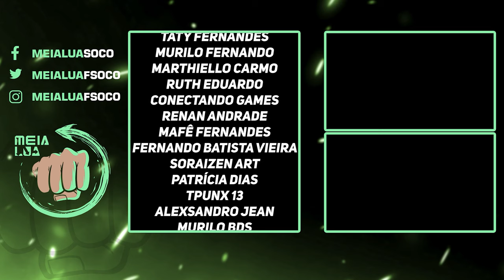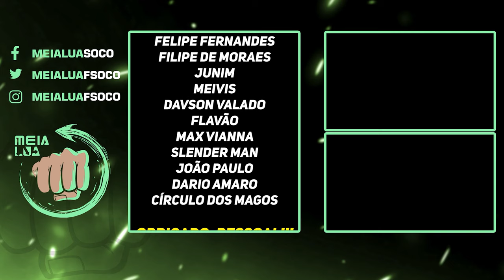STREET FIGHTER 6! GAMEPLAY DE CAMMY, ZANGIEF E LILY! REACT E COMENTÁRIOS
Nosso PC Gamer:
VGA: NVIDIA GeForce RTX 3070ti
Proc: Intel Core i5 10600k 4.1Ghz
Mobo: Asus Z490M Plus
Microfone: HYPERX QuadCast
SSD: TeamGroup T-Force Delta 500gb
Fonte: Corsair TX850 W